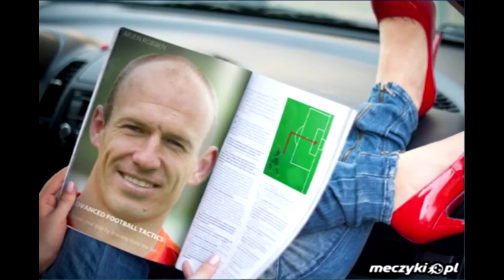MEMY - Arjen Robben #49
Witam w kolejnym odcinku serii jaką są memy. Dziś przedstawię wam najlepsze Memy z zawodnikiem, który zdobywał takie puchary jak: Liga Mistrzów, Mistrzostwo Niemiec, Puchar Niemiec, Mistrzostwo Anglii, Mistrzostwo Holandii czy mistrzostwo Hiszpanii, krótko mówiąc z Arjenem Robbenem.